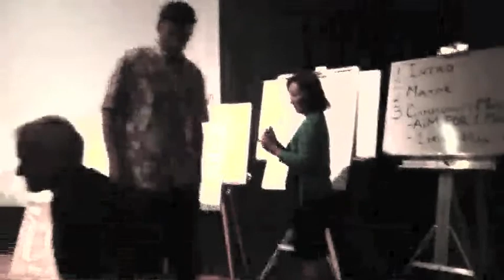5/13/13 Forum on Thomas Square: Michael Daly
From the recorded livestream of the forum on the future of Thomas Square.

This clip is of Mayor Caldwell leaving directly before Michael Daly makes a statement.